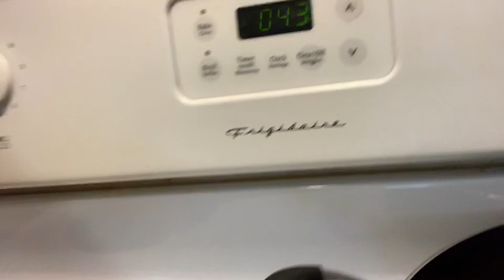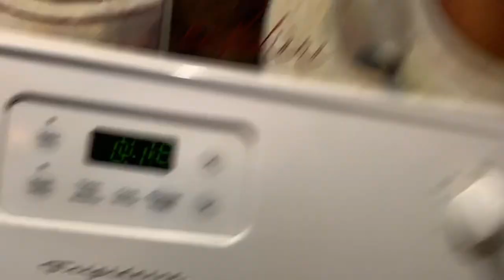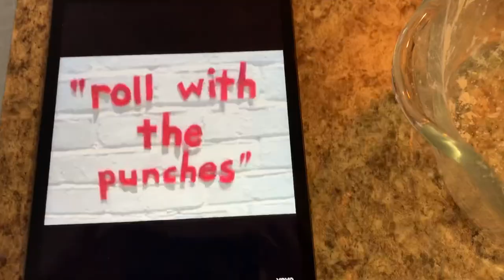Nathan Knox- Apocalyptic Kitchen (really ridiculous cooking video) pulled pork taco from scratch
ZeN DiNNeR
Song clips are not mine. Copy-write belongs to the owners:
Song parody of Janis Joplin-  Piece of heart
Songs sung by Lee Anne Woods are
CCR-  Rolling on the river
Adele-  Rolling in the deep
Nursery rhyme-  Row row row your boat
Song clips:
Bob Dylan-   Like a rolling stone
Lenka- Roll with the punches
Temple of the dog-  Hunger Strike